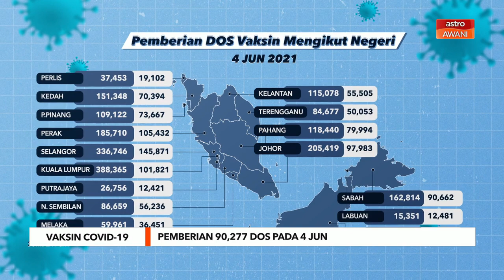Vaksin COVID-19 | Pemberian 90,277 dos pada 4 Jun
Pemberian vaksin COVID-19 Malaysia meningkat dengan 90,277 dos pertama dan kedua. Daripada jumlah itu, 85 ribu adalah dos pertama dan 4,900 yang lain adalah dos kedua.